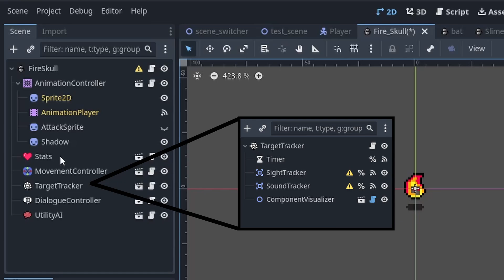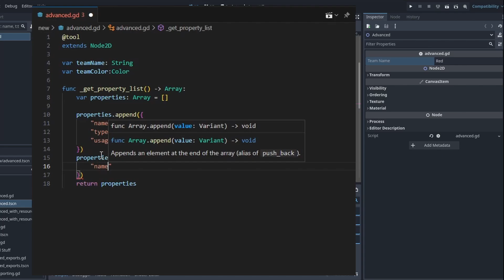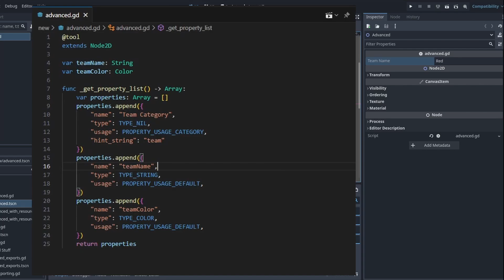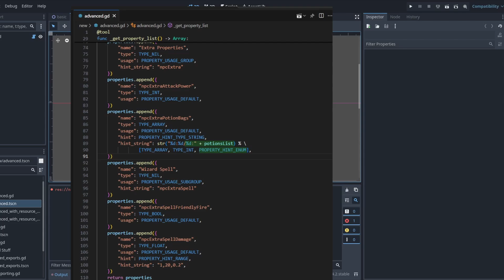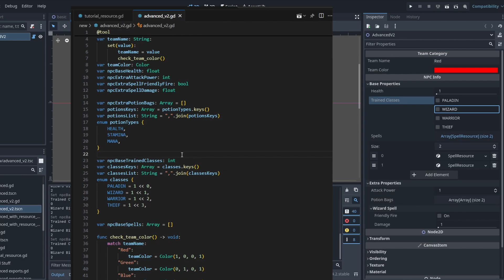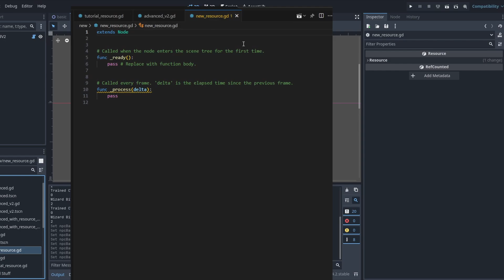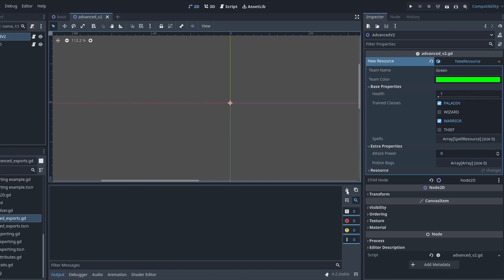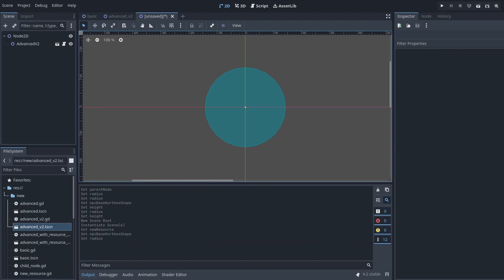This is better than @export | Godot Tutorial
This tutorial goes over how to use @tool scripts and advanced @exports to sculpt the inspector to our liking.

Apologies for the slight high-pitched noise in the audio, I'm still a bit of a novice when it comes to video editing! I added some background music to attempt to hide it...

TIMESTAMPS

0:00 Intro
0:54 Github Project
1:19 Basic Exporting
1:49 How to create an advanced export script
6:45 More complex variable exports
9:50 Custom resource in an array
10:50 Adding conditionals
13:05 Using tool resources
15:08 Visualizers
18:00 Outro